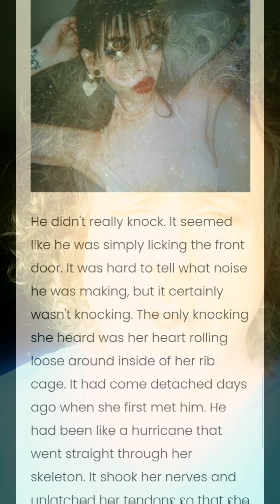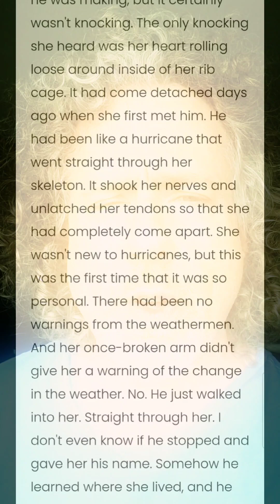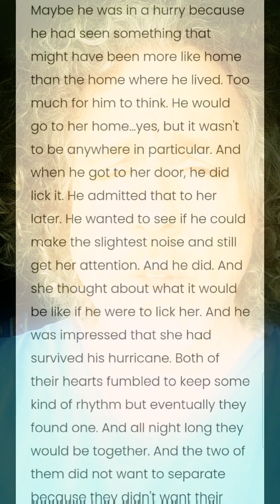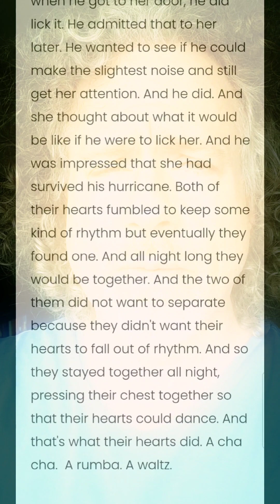Artist: Anouk Aoki / Author: Derek Letsch